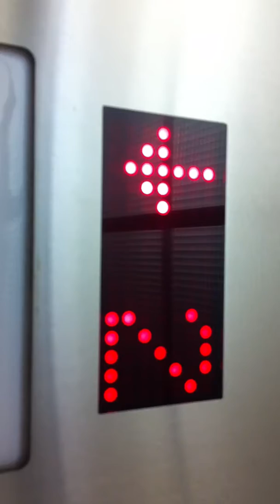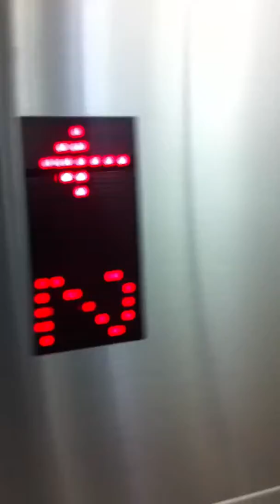Funny Whoop Sound and Epic Motor Schindler Innovation Hydraulic Elevator at IKEA at Vaughan ONT